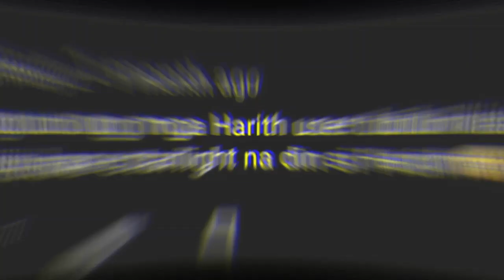wow,, SEASON 12 SKIN Mobile Legends SKIN GIVEAWAY JUNE 2019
Ag gulano
Ag THE GAMER